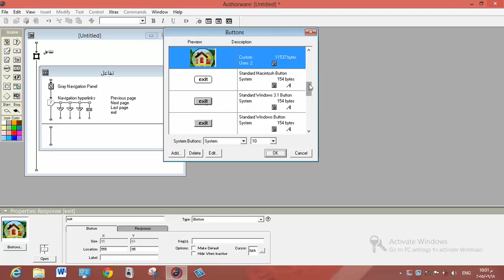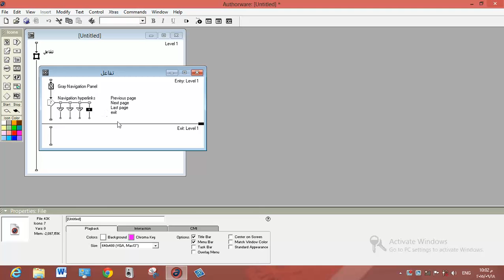24مهارة انشاء مفتاح خروج بالكود